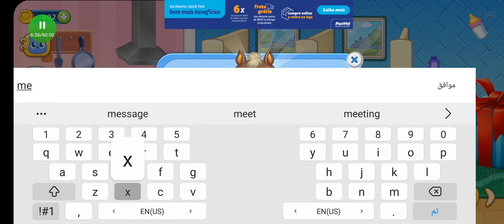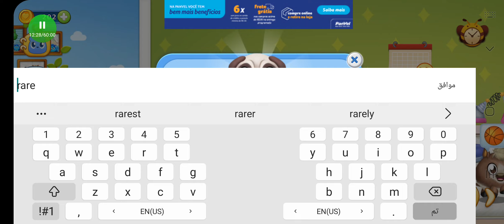New Update! 🔥😍 Smolsies 2 🐣 My Cute Pet House #45 Playing with Cute Baby Pets @Sweet girls games ​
Meet Smolsies — the cutest squishy pom-pom creatures! Kids and toddlers, boys and girls will love their new virtual pets! Hatch surprise eggs and collect all the pet Smolsies! Watch baby Smolsies grow! Play, feed and clean up! Merge Smolsies and create new super cute squishy and fluffy animals! Watch your pet Smolsies chat and play with each other! By the way, Smolsies talk emoji!
NEW!
Smolsies are clean pets so sometimes they want to take a shower or go to the bathroom. Help them! Now, it's time to play a new mini game for kids! Play soccer and win cool prizes!
HATCH & CARE FOR SMOLSIES
Collect all 18 Smolsies: dog, cat, hamster, deer, elephant, cow, horse, dragon, panda, cheetah, platypus, zebra, sheep, bunny, bear, boar, even unicorn and unicorn cat! Put two pet Smolsies into a magical pet merging machine and get a new surprise egg! Hatch even more super cute squishy and fluffy animals! After they hatch, baby Smolsies need a lot of love and attention! Play, feed, clean up and watch your virtual pets grow!
Play fun mini games with your Smolsies: jumping, basketball, coloring and hat designing! Collect coins and win surprise gifts with toys and accessories for your virtual pet house! Slides, trampoline, ball, swings, ball pit, drums and more fun toys for kids and baby pets!
Play Smolsies — the sweetest virtual pet care game for kids who love cute animals, surprise eggs and collecting! Merge, hatch, collect and care!